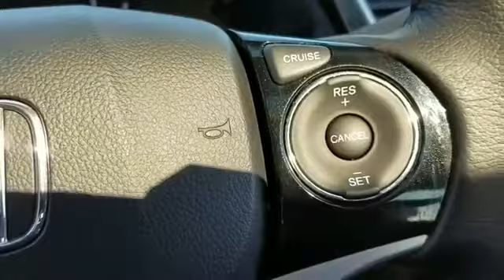2015 Honda Civic Sedan EX-L Levittown, Farmingdale, Bethpage, Wantagh, Massapequa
2015 Honda Civic Sedan EX-L Levittown, Farmingdale, Bethpage, Wantagh, Massapequa LOW MILES - 23,426! EX-L trim. FUEL EFFICIENT 39 MPG Hwy/30 MPG City! Sunroof, Heated Leather Seats, CD Player, Keyless Start, Bluetooth, Alloy Wheels, Back-Up Camera, iPod/MP3 Input. AND MORE! KEY FEATURES INCLUDE: Leather Seats, Sunroof, Heated Driver Seat, Back-Up Camera, iPod/MP3 Input, Bluetooth, CD Player, Aluminum Wheels, Keyless Start, Heated Seats, Heated Leather Seats. MP3 Player, Remote Trunk Release, Keyless Entry, Steering Wheel Controls, Child Safety Locks. Honda EX-L with Crystal Black Pearl exterior and Black interior features a 4 Cylinder Engine with 143 HP at 6500 RPM*. EXPERTS REPORT: Edmunds.com's review says ". the rear-seat accommodations are excellent for this class. The rear bench is mounted high enough to provide proper thigh support for adults, and it boasts significantly more real-world legroom than key rivals like the Chevrolet Cruze and Ford Focus.". WHY BUY FROM US: Honda City of Levittown, NY - Long Island's "Smart" Dealer! You can also visit our showroom at 3853 Hempstead Turnpike, Levittown, NY 11756 and browse our huge inventory of new and used automobiles. Drive Honda City Smart! Horsepower calculations based on trim engine configuration. Fuel economy calculations based on original manufacturer data for trim engine configuration. Please confirm the accuracy of the included equipment by calling us prior to purchase.